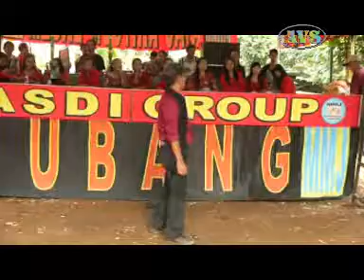PENJUG JAIPONG CASDI GROUP IN PANYINGKIRAN lanang sejati